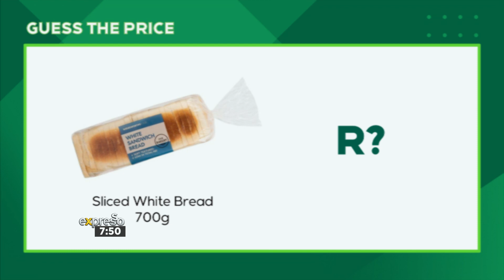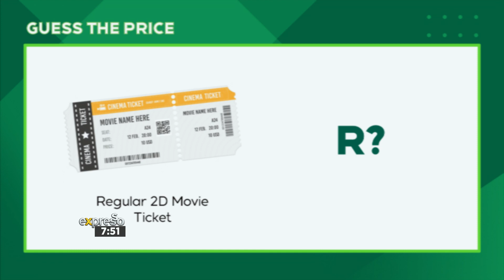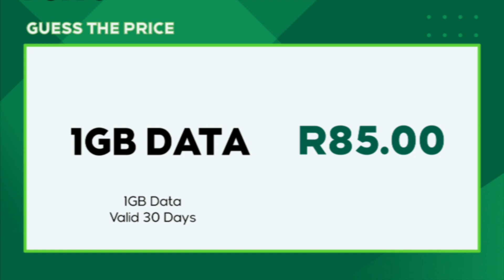OurMoneyMatters: Guess the Price - By NEDBANK